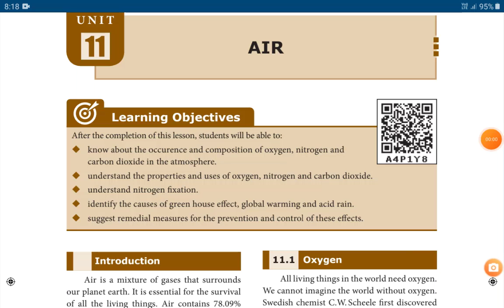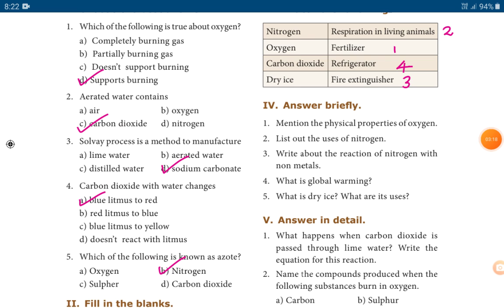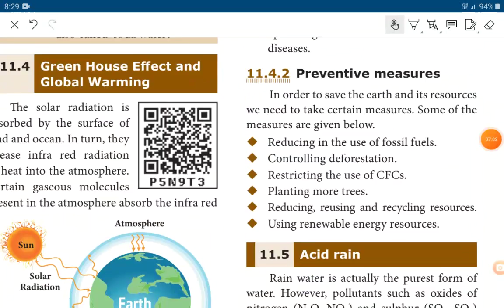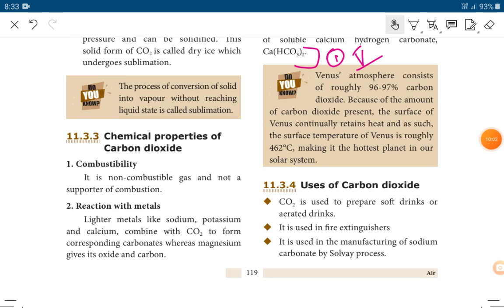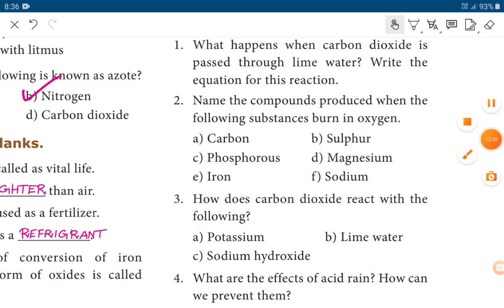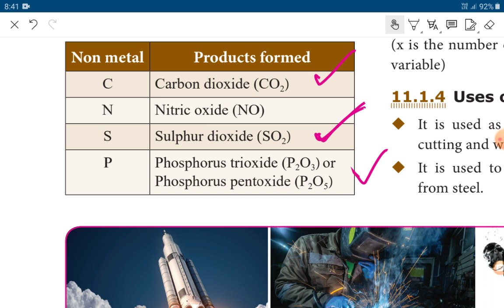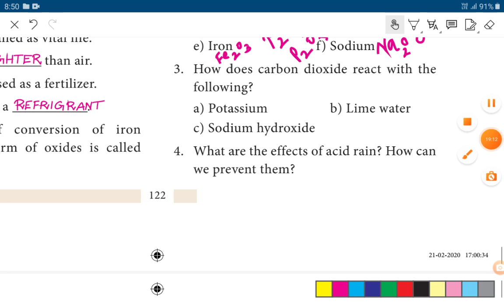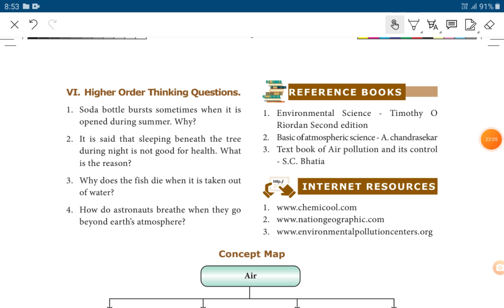Air॥8th Science unit 11॥ Complete book back question and answer explanation in Tamil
8thScience unit 11 Complete
bookbackquestionandanswer EXPLANATION